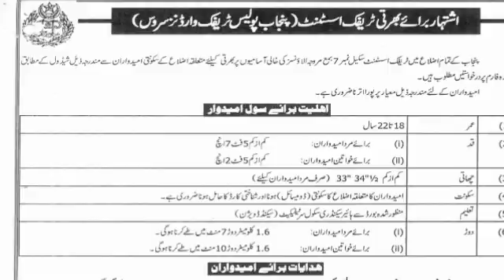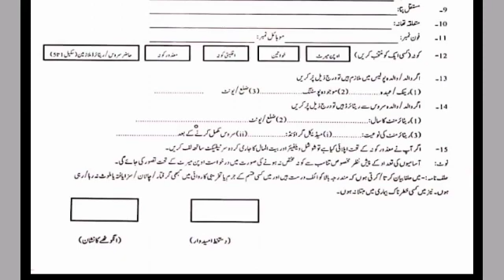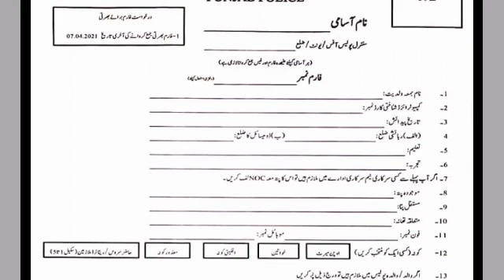punjab police traffic jobs 2022 # punjab police jobs 2022 application form ddownload 2022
I have expressed the details of traffic warden jobs 2022. Male and female both can apply online for latest punjab traffic police jobs 2022. Please watch complete video for getting entire info of punjab police  warden jobs 2022 and application form. We are hopeful that 18 to 22 year young can apply online for punjab traffic police jobs 2022. more you should punjab police jobs 2022 application form download and also fill up this. District Line police office will monitor the whole recuirtment
Our channel city jobs is special for jobs information. we try to share most recent govt and private jobs advertisement. Our team keep glance on the daily national newspaper. particularly, we make videos on jobs topics in pakistan. Similarly, city jobs is a good source to know the information government jobs, private jobs, internship, and scholarship opportunities. Channel owner gives priority to viewers desires.